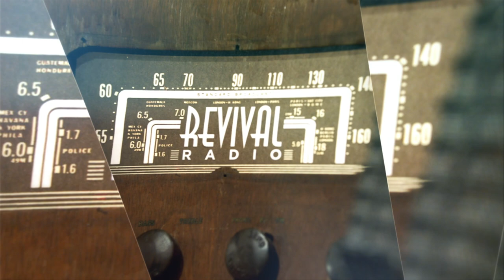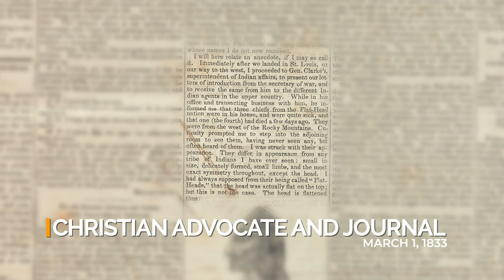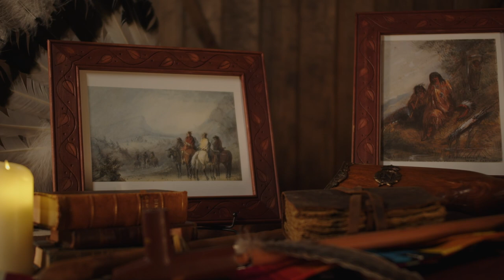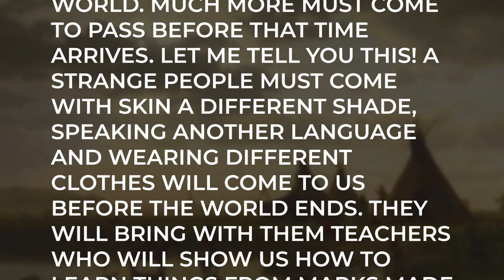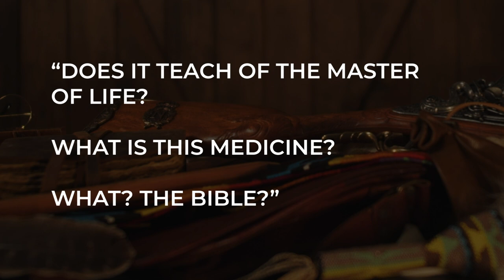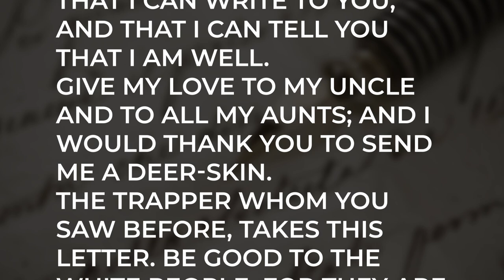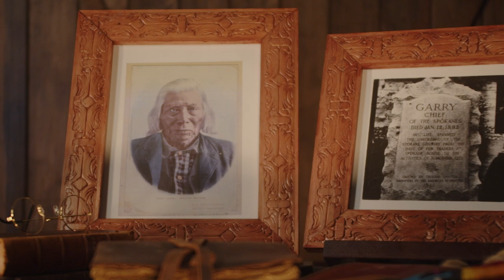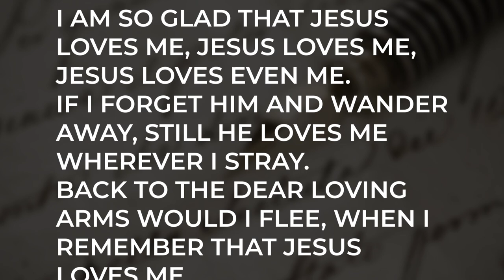Revival in the Rockies - "Spokane Garry"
Gene Bailey explores the amazing Chief Garry of the Northwestern American Revival.

RRTV_230402